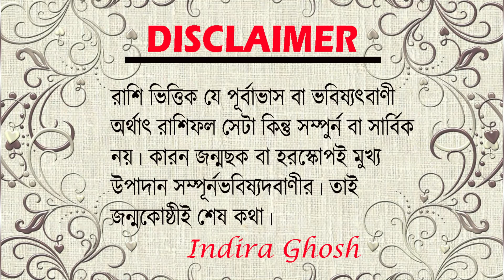।। Libra Rashifal August 2022 ।। তুলা রাশির August মাসের রাশিফল ।। কেমন যাবে তুলা রাশির ?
May Rashifal 2022- shorturl.at/hBDIV
June Rashifal 2022-shorturl.at/gCHXY
July Rashifal 2022-shorturl.at/fhRS5